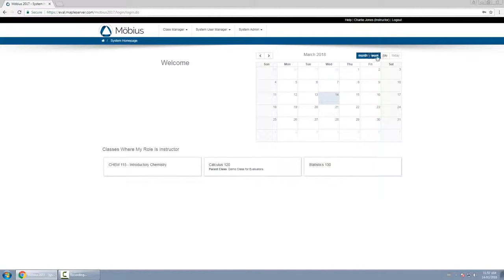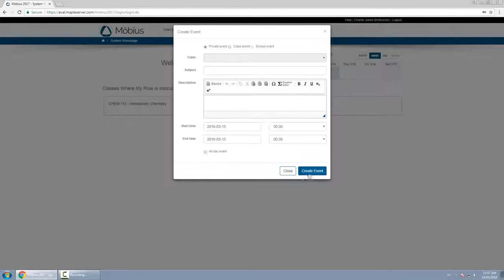Overview of the System Homepage